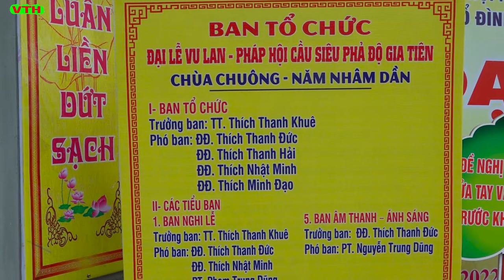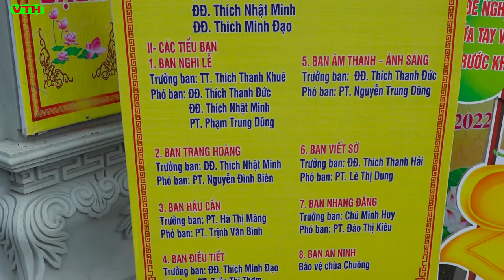Đại lễ vu lan báo hiếu chùa chuông p1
Đại lễ vu lan báo hiếu chùa chuông , ngày 3/7 Nhâm dần p1
           Thế Hệ - Quay phim, Chụp ảnh - LiveStream - Flycam -
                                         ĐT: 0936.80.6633